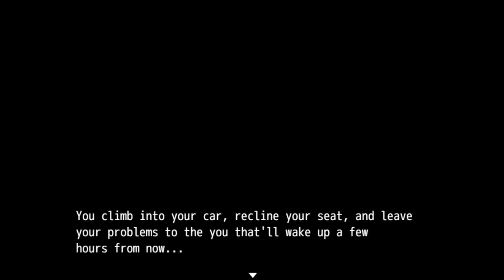Ara and the Empty Universe gameplay - Nvidia 3070 - i5 13600K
Gpu: RTX 3070
Cpu: i5 13600K
Memory/Ram: 32gb
Cpu cooler : Deepcool Assassin 3